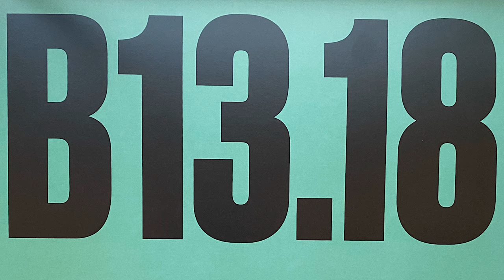Unknown Artist - Deranged Automation - Withhold WH07